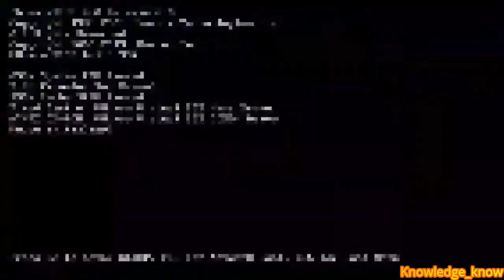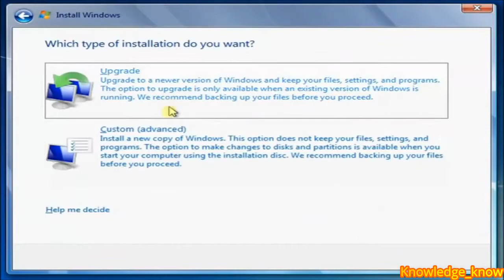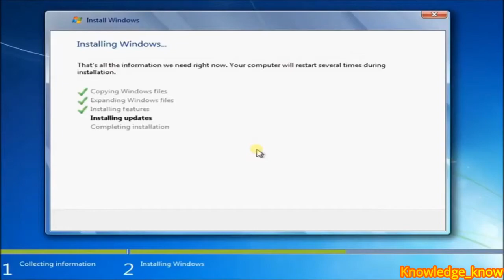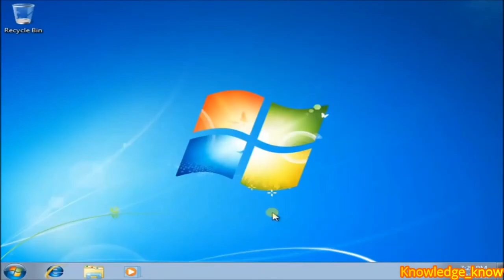HOW TO INSTALL WINDOW 7 (STEP BY STEP )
1. Install Windows7
2. Install Windows 7
3. Install Windows 7 32 bit
4. Install Windows 7 64 bit
5. Install Windows with USB
6. Install Windows with Pen drive
7. Install Windows with Flash Drive
8. Install Windows 7 through USB
9. Install windows 7 with DVD
10. Install windows 7 with CD